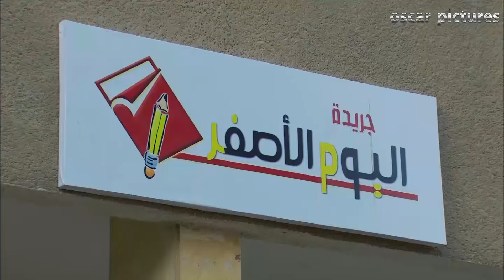مسلسل الرجل العناب | بطولة احمد فهمي - هشام ماجد - شيكو | الحلقة 1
بطولة : هشام ماجد – شيكو - احمد فهمي - صلاح عبدالله
تاليف : هشام ماجد – شيكو - احمد فهمي - صلاح عبدالله – ولاء شريف
اخراج : شادي علي
انتاج : اوسكار للتسجيلات الفنية – افلام محمد فوزي